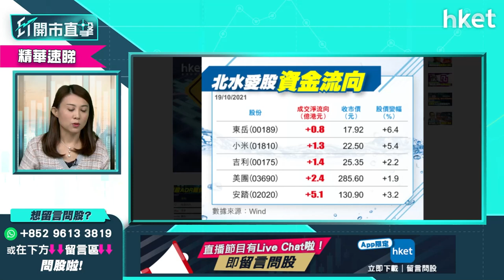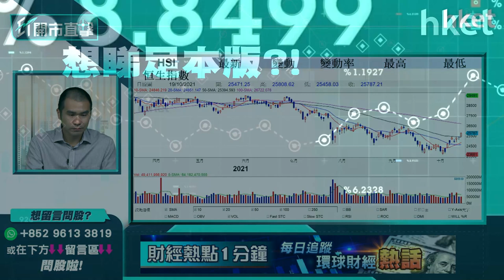【ET開市直擊】（精華）恒指企穩26000短綫升勢確認 可進取入市？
恒指衝上26000點，企穩50天線以上，現時升勢已確定，可更進取入市嗎？應入手龍頭股定二線股？獨立股評人唐牛為你評市論股/分析，立即點擊收看／收聽。

Time code：
00:00 - 港股今日焦點速覽　科技股可帶動恒指再衝高？
00:52 - 美股外圍市況速覽　比特幣ETF首日掛牌升4.9%
01:28 - 港股ADR表現
01:50 - 亞太股市早段市況速報
02:17 - 美股連續5日造好　破頂機會大
04:01 - Netflix業績超預期 有再破頂潛力
07:57 - 港股上日市況速覽
09:04 - 恒指已確認升勢 是進取入市的時機嗎？
12:13 - 大價科技股值搏率一般？應該揀邊隻？
13:08 - 現時炒雙十一概念是適合時機嗎？
14:07 - 匯控（00005）現價值得入手？加息股點揀？恒生銀行（00011） VS 中銀香港 （02388）
17:20 - 友邦保險（01299）可望再升？
17:59 - 汽車股見資金追捧 比亞迪（01211）現水平值得追入？
19:43 - 觀眾問股：GX中國電車（02845） VS 南方智能駕駛（03162）
22:28 - 觀眾問股：京東（09618）318元買入應持貨？
23:03 - 港股開市前市況速報
24:37 - ET個股推介 - 小米（01810）
26:04 - 觀眾問股：李寧（02331）受惠雙十一會再升？
28:00 - 波司登（03998）冬季、限電、雙十一利好可踢穿6.8元？
28:30 - 觀眾問股：比亞迪（01211）短綫睇好
29:24 - 觀眾問股：友邦保險（1299）有機會上100元？
30:15 - 觀眾問股：中化化肥（00297） 1.7元有貨要沽？
31:15 - 觀眾問股：龍源電力（00916）上望價位？
32:01 - 恒指早段市況速覽　友邦、阿里巴巴撐大市
34:00 - 內地立法干預煤炭價　對煤炭股、電力相關股衝擊幾大？
36:08 - 內地更多限電措施會出台？中長綫可吸納新能源股？
37:11 - 觀眾問股：華電國際（01071）可入手短炒？
38:09 - 觀眾問股：瑞聲科技（02018）、舜宇光學（02382）前景分析
40:18 - 觀眾問股：恒指年底有機會上30000點？第四季表現樂觀
42:33 - 觀眾問股：中國鋁業（02600）現價可入？
43:47 - 觀眾問股：中芯國際（00981）有機會重上26元？
44:39 - 觀眾問股：電視廣播（00511）不建議持貨？
46:17 - 觀眾問股：世茂服務（00873）前景相對正面？
48:37 - 恒大物業股權交易叫停　不利物管股？
50:51 - 觀眾問股：中國水務（00855）現價可加持？
53:06 - 觀眾問股：領展房產基金（00823）有機會重上70元以上？
55:31 - 內地消息速報
56:52 - 觀眾問股：華電國際（01071） 升穿3元可追入？
57:22 - 短炒入場策略　高開是好勢頭？
59:44 - 觀眾問股：光大環境（00257）買賣策略
1:00:43 - 觀眾問股：Netflix（NFLX）633元有貨可高追加注？
1:01:42 - 嗶哩嗶哩（09626）現價是追入時機？
1:03:02 - 恒指早段市況速覽
1:03:30 - 財經日誌提提你